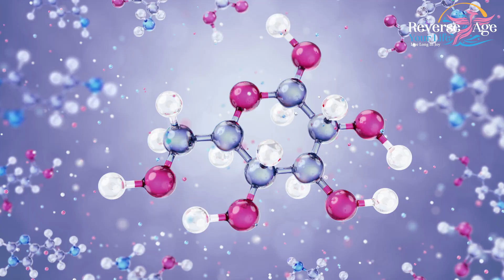Sirtuins and Effects Of A Healthy Diet On Aging | Secrets of Aging Genes | Reverse Age Your Life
Healthy food will help you stay fit.  When we age our DNA starts to unwind and makes the cells of the organs of our body lose their function by becoming confused.   There is a chemical in our body called Sirtuins that keeps a check on the packing of the DNA to not be disturbed which makes the cells of our body function properly.

There is almost 10 teaspoons of sugar in a glass of Coke.  We should try to keep this sugar level low in our bloodstream otherwise it will cause diseases like of heart or like diabetes.  High levels of sugar are toxic. If you don’t exercise or do all the good things, you lose the ability to make chemicals that are responsible for glucose management in your body. This will lead to rapid aging.   These chemicals that regulate our cells to do their function properly are called genes.

We believe with this information you will soon be able to help your family stay together, to keep loving and supporting each other for decades longer than was ever possible just a few years ago.    It will soon be possible to share your life together in Perfect Health, Love, and Joy with both family and friends.

Our Reverse Age Your Life Channel is about inspiring and helping you to achieve a long healthy lifestyle to age 100, and beyond, and then passing quickly with love and awareness of those around you.   Our Channel is created to help you do everything you can today, to be as healthy as possible for as long as possible,  so you can benefit from the fast-approaching merger of AI and medicine.

The Reverse Age Your Life Channel is all about finding your passion now, sharing your insights and life-changing information our channel will provide, with your friends, parents, and grandparents today so that you and your entire family can live every day, with well-being and Joy together, from this day forward.

📣📣  Thanks For

⏰ Video Duration: 03:51
0:00 Hi